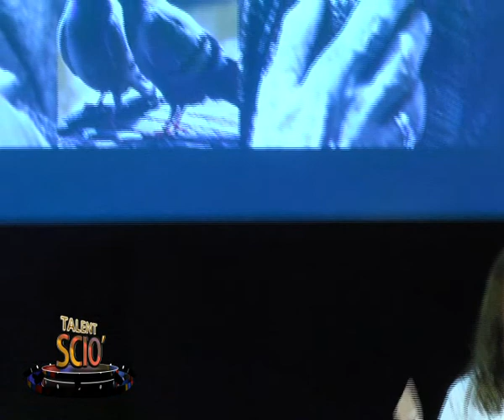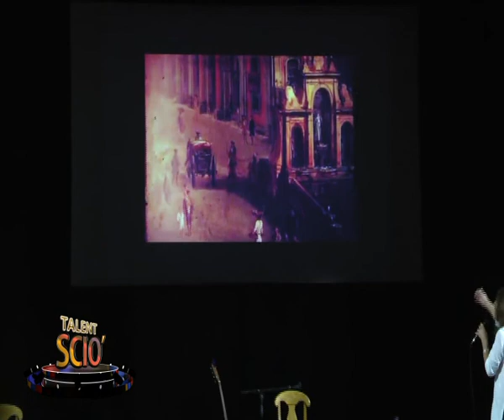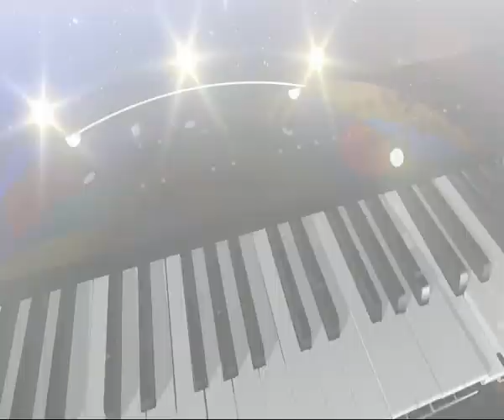TALENT SCIO' DEL 27 OTTOBRE 2018 | IL VIDEO